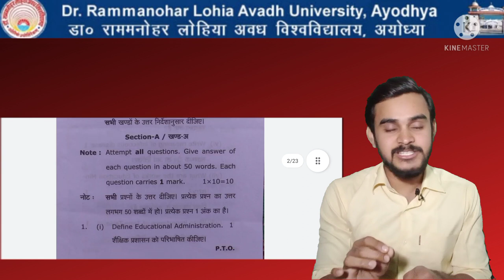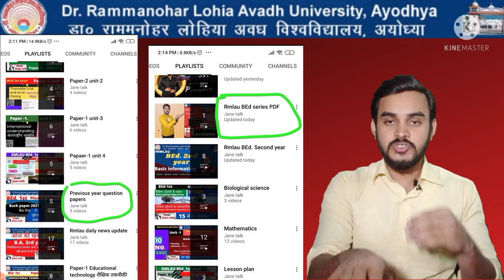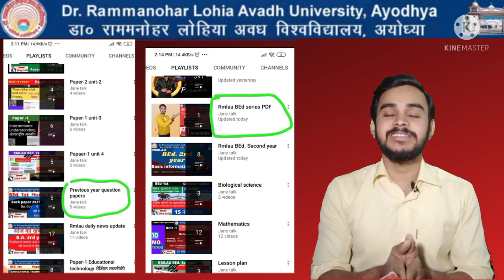Rmlau BEd-2 previous year 2021 question paper pdf / 2021 की तीनों विषय के प्रश्न पत्र pdf